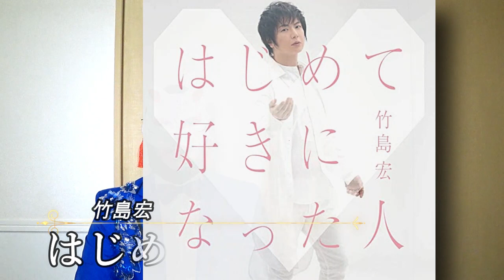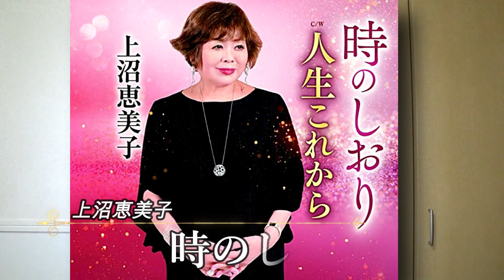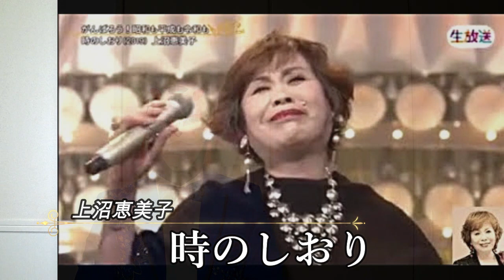演歌オリコン１位に返り咲くは司会もこなす歌手にファン歓喜！山内惠介や中澤卓也、丘みどりに上沼恵美子など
演歌界が自粛中で最初のライブ開催しファンの心に光明が差す！歌謡番組も収録が始まり歌で元気の狼煙を上げろ！

氷川きよしＴＶゴチになりますに初出演！華麗に舞い朝食披露！旅館レベルの腕前に一同驚愕！放送日はいつ？